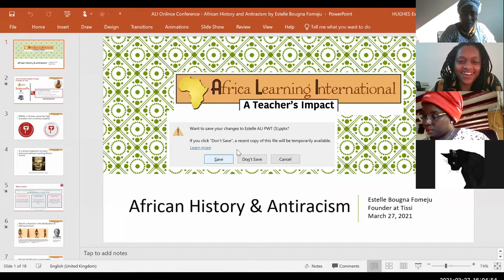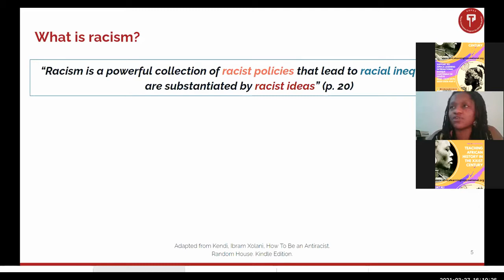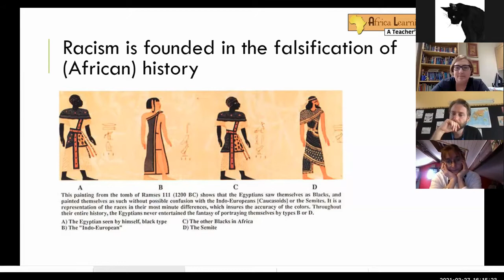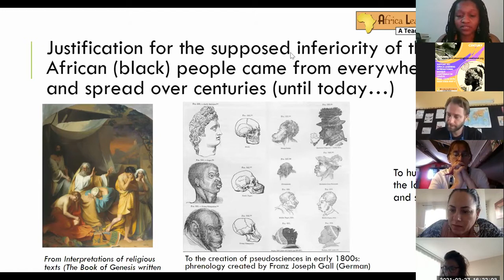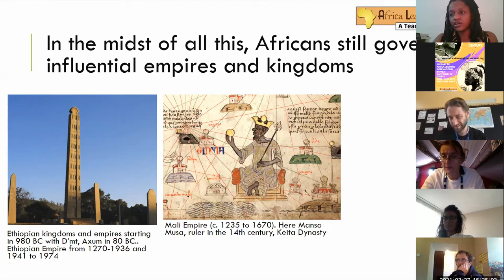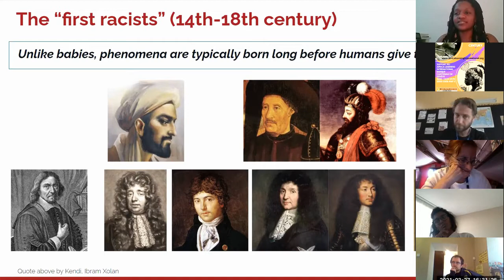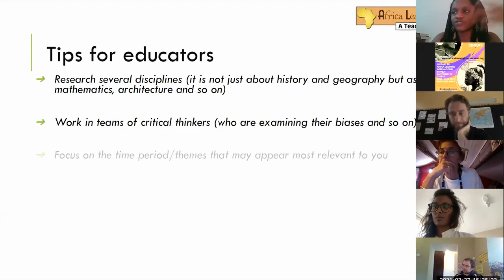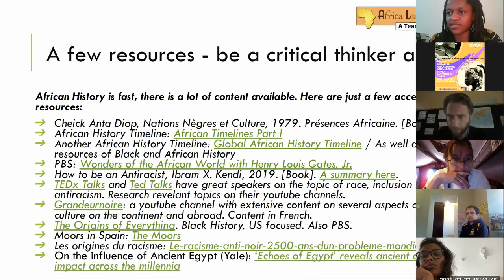Teaching African History and Anti-Racism - Estelle Bougna Fomeju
Estelle Bougna Fomeju explains why it is nearly impossible to develop an anti-racist education without teaching African History.